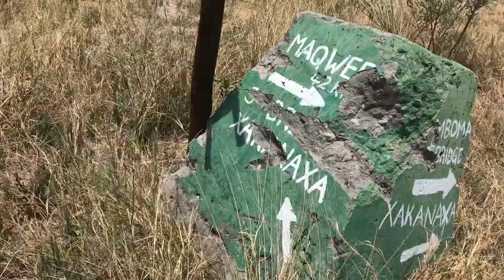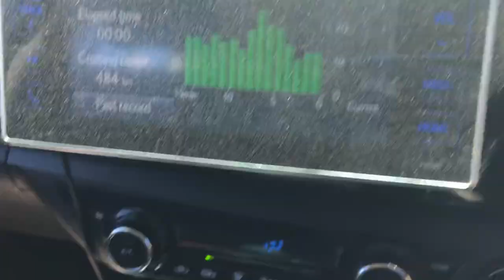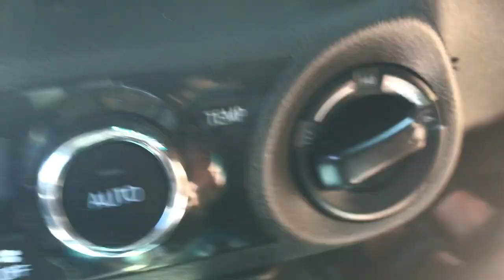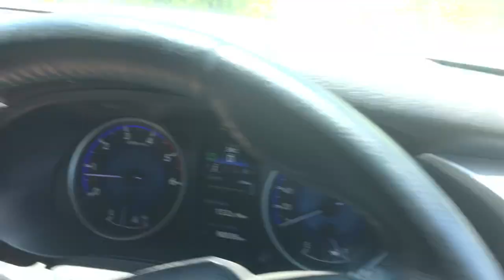Moremi bridge crossing - part 1 - Second Bridge - Moremi Game Reserve - Botswana 2018